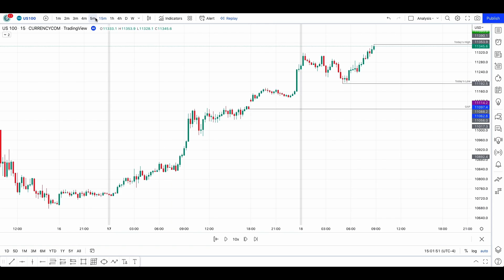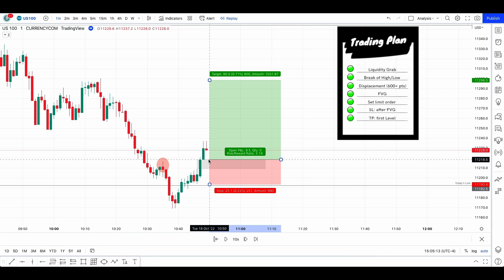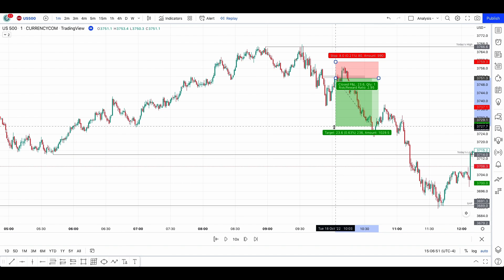Backtesting S&P500 and NASDAQ | ICT 2022 Mentorship SIMPLIFIED in 5min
✅ Build a Trading System Powered By Data Science in 90 days 🔬

Today I'm backtesting US500 and NASDAQ and showing you the differences. ICT sometimes trade one or the other, so studying them both is really important. This same strategy allowed me to make 3200$ during my ftmo challenge! As an ICT student, I'm happy to see all the efforts paying off in my ftmo challenge.

- Music
​ ♪ stream cafe - a day in the park